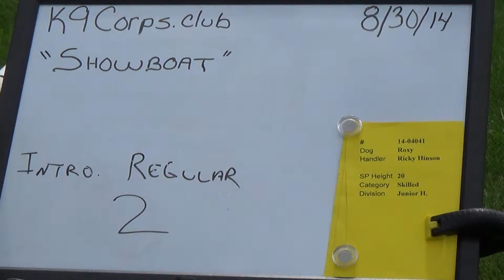Roxy - Intro Regular 2